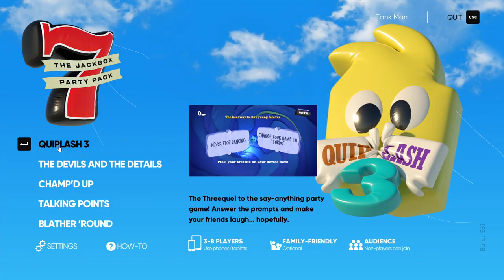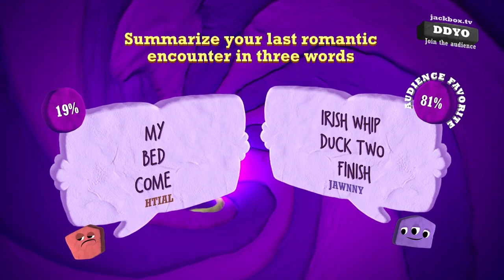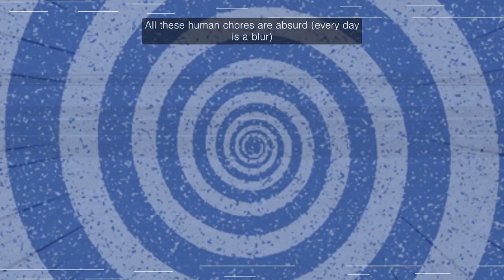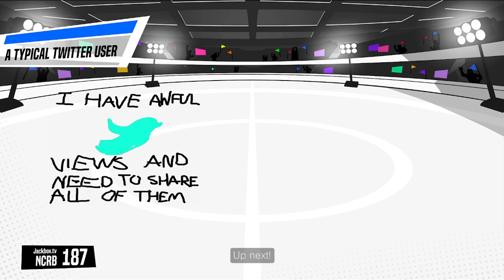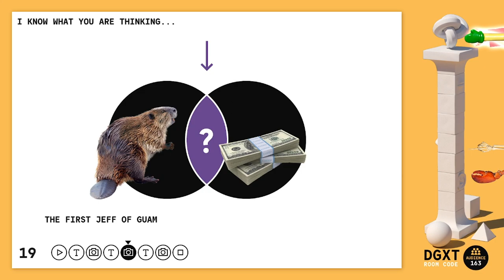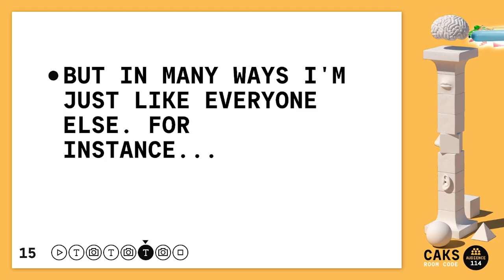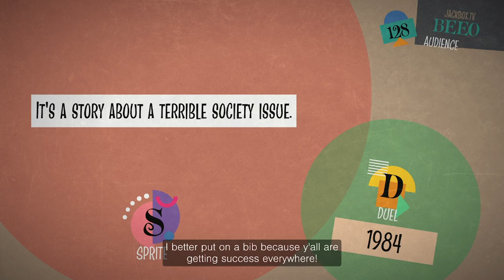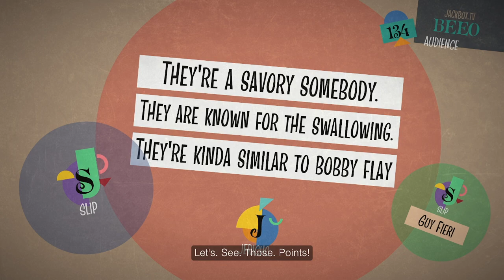nL Live - Jackin' With The Boys! (JACKBOX PARTY PACK 7!)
We're catching up on all the Jackbox Packs we've missed, starting with Jackbox Party Pack 7! Johnny, Slip, Duel, Blake, Htial, Sprite, and Jericho play through Quiplash 3, The Devil's In The Details, Blather 'Round, Champ'd Up, and Talking Points!

00:00:00 - Quiplash 3 (Game 1)
00:12:02 - Quiplash 3 (Game 2)
00:26:09 - Quiplash 3 (Game 3)
00:40:01 - The Devil's In The Details
01:00:43 - Champ'd Up (Game 1)
01:14:40 - Champ'd Up (Game 2)
01:27:56 - Talking Points (Game 1)
01:47:42 - Talking Points (Game 2)
02:08:29 - Blather 'Round (Game 1)
02:28:12 - Blather 'Round (Game 2)